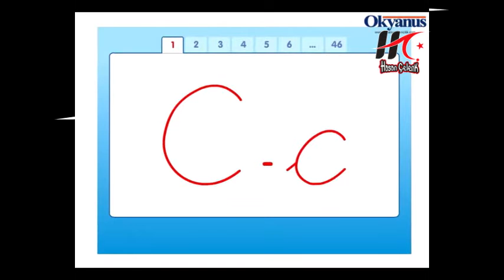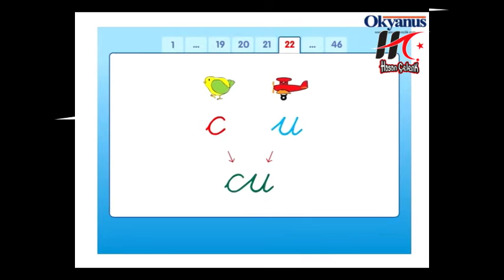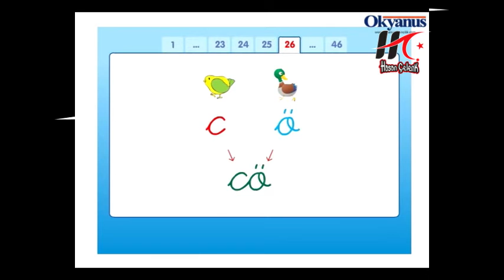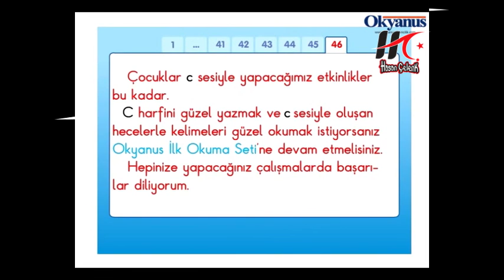C Harfini Öğreniyorum, Konu Anlatımı, Ders Notu